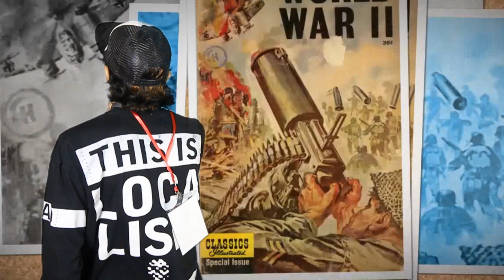Paris Attack Condolence from a Muslim Punk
15th Ompei 15th vlog, about the nice day meeting youtubers at Youtube creators day, trying the Broadcast Box and having the chance to show my deepest sympathy to the loss of the Paris attack. Bandung is the paris van java... attack paris you attack bandung.